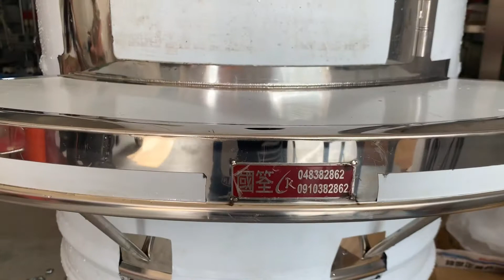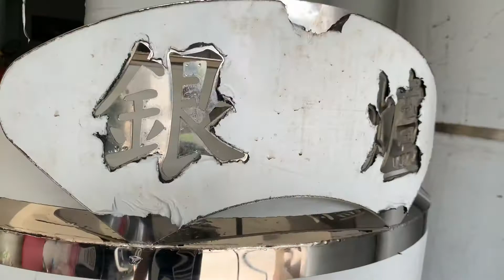2尺2吋金爐(銀爐鐵板割字)、金紙桶、燒金紙桶、煙囱金爐、金亭、燒金桶 、化金紙桶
國筌
上班時間：週一 ~ 週五 8:00 - 17:00

請於上班時間來電
Line@ : @ukw4257w